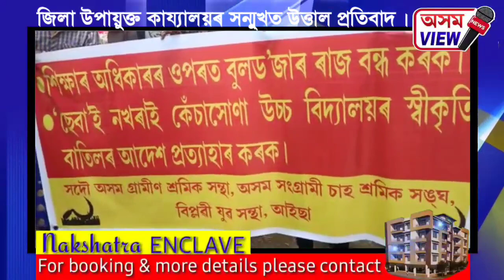তিনিচুকীয়া জিলা উপায়ুক্ত কায্যালয়ৰ সন্মুখত উত্তাল প্ৰতিবাদ ৷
নখৰাই কেঁচাসোণ উচ্চ মাধ্যমিক বিদ্যালয়ৰ স্বীকৃতি বাতিল কৰাৰ বিৰুদ্ধে জিলা উপায়ুক্ত কায্যালয়ৰ সন্মুখত উত্তাল প্ৰতিবাদ ৷
নখৰাই কেঁচাসোণ উচ্চ মাধ্যমিক বিদ্যালয় সুৰক্ষা সমিতি, সদৌ অসম গ্ৰামীণ শ্ৰমিক সন্থা, অসম সংগ্ৰামী চাহ শ্ৰমিক সংঘ, বিপ্লৱী যুৱ সন্থা, আইছাৰ উদ্যোগত প্ৰতিবাদ সাব্যস্ত কৰিবলৈ উলাই আহিল শতাধিক ৰাইজ ৷